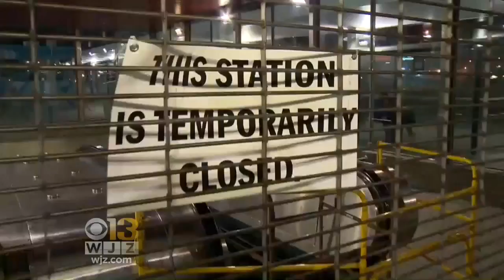Entire Metro SubwayLink To Remain Closed For Up To 4 Weeks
The Maryland Transit Administration has determined that the entire Metro SubwayLink will remain closed for up to four weeks.